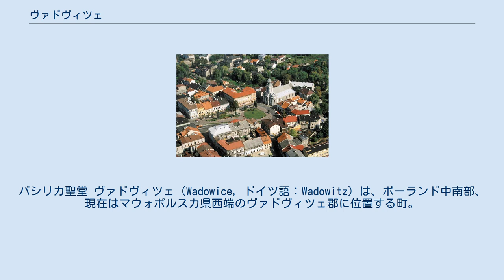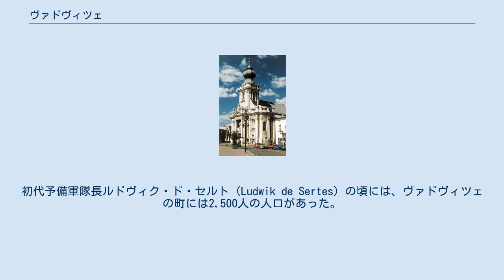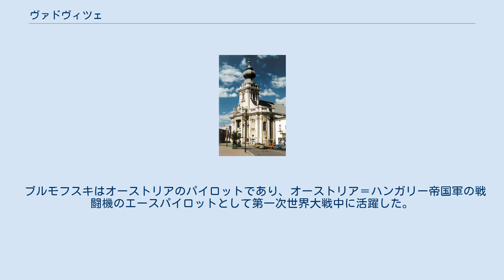ヴァドヴィツェ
バシリカ聖堂 ヴァドヴィツェ（Wadowice, ドイツ語：Wadowitz）は、ポーランド中南部、現在はマウォポルスカ県西端のヴァドヴィツェ郡に位置する町。
シロンスク高原上、スカワ川（ヴィスワ川の支流）流域にある。
古都クラクフからは50km離れている。
ヴァドヴィツェ郡の行政中心地であり、クラクフとチェシン（Cieszyn）を結ぶ国際道路沿いに位置する。
 ローマ教皇ヨハネ・パウロ2世の出生地として知られる。
 ヴァドヴィツェについての最も古い記述は1327年のものである。
オシフィエンチム公ヤン1世スホラスティクがボヘミア王ヨハンに送った封土台帳にWadowiczの綴りで書かれている。
 1430年に大火災によって町は一旦焼滅したものの復興し、オシフィエンチム公カジミェシュ1世により、市町の特権を与えられた。
1482年にザトル公ヴワディスワフによって彼の死（1489年）までヴァドヴィツェ公国の首都となる。
 16世紀には、家内工業と商業の中心地であった。
この時期に特筆すべき出身者にマルチン・ヴァドヴィタ（Marcin Wadwita）がいる。
彼は、クラクフのヤギェウォ大学の神学者・哲学者・助祭であり、またヴァドヴィツェに病院と初等教育学校を設立した。
 1819年、オーストリア帝国に併合されたヴァドヴィツェの地域は広がり、3380平方キロメートルに亘り、10の町、2の市場の集落、340の村を抱え、人口は35万人を数えた。
初代予備軍隊長ルドヴィク・ド・セルト（Ludwik de Sertes）の頃には、ヴァドヴィツェの町には2,500人の人口があった。
 1867年から1975年までヴァドヴィツェのコミュニティーの管理の所在地であった。
 上述したマルチン・ヴァドヴィタ（Marcin Wadwita）、のちにローマ教皇ヨハネ・パウロ2世となったカロル・ヴォイティワ、そして、ゴドウィン・ブルモフスキ（Godwin Brumowski）が知られている。
 ブルモフスキはオーストリアのパイロットであり、オーストリア＝ハンガリー帝国軍の戦闘機のエースパイロットとして第一次世界大戦中に活躍した。
 哲学者のエーミール・ラスクも知られている。